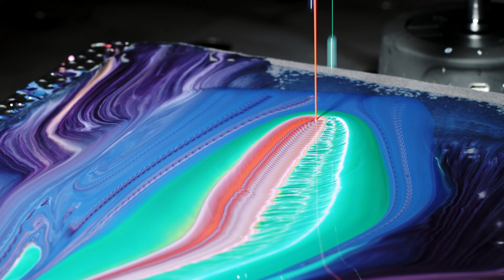BEHIND THE SCENES - FLUID ART PROTOTYPING // SHOT IN 12K // URSA MINI PRO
Many people ask me how I work and how develop my visual methods. This is a short insight to give you an idea. I'm currently working on a drop machine which produces repetitive patterns of paint, like I have seen them many times when paint drops off of the paper onto my bench. At this stage I try to get it working with very simple tools and supplies. What you see is nothing else than syringes filled with a paint mix and releasing drops through a tube or another dropper which splits the fluid into multiple channels. The setup sits on a motion control device to make it move or rotate. This works fine but it's far from perfect. I usually don't release material at this stage but the follow-up is already in the pipeline so you guys can see where I started and where it went.

I was curious about the Blackmagic Ursa Mini Pro 12K and was lucky enough to get a unit for a few days. As I'm into high resolution video and HDR, 12K as well as the new sensor technology of this camera is more than enough to consider a buy. But keep in mind that my perspective is very specific and I'm by no means an expert in other fields than experimental fluid art.
Long story short: You get a lot of camera for 10K USD, a gorgeous 4K image, a nice raw file format, a good set of features, shooting on low cost media and much more. But for the moment the Ursa is not ready yet and there is no way it can replace my RED DSMC2 System. It needs a few firmware improvements and further work on color science. The Ursa performs weak in highlights in comparison to Arri or Red and is unforgiving when you underexpose. The color noise is heavy, especially in the red channel. I found the camera being quite soft in both 8K and 12K, but the overall aesthetics is smooth and organic like you would expect it from a film camera. The only thing is that I treat video quite aggressively in post production and the Ursa footage falls apart quickly, especially in HDR.
As there is no lens being capable of capturing 12K resolution anyway, the concept of the Ursa is to be a down-sampling camera which is the reason why the 8K image is good and the 4k image is very good. Final note: 12K downscaled to 8K does not give you any benefit over shooting 8K in camera directly.
Overall, the Ursa is perfect for film and documentary as you can jump between resolutions and framerates like never before. Braw is performing well and 14-bit color depth should be enough for most jobs. However, it would not be my choice for high res VFX and demanding color tasks. In terms of color, sharpness and dynamic range in highlights, I still go with RED for now. This might change in the future as I expect BM to update their color science and firmware on a regular base. Let's find out.

MB01QWGTBJQMGFT

This video is available for commercial usage in 8K, SDR and HDR.

Terracollage // Experimental Fluid Art and Macro Cinematography // Stock Footage // Licensing // Production // 8K // HDR